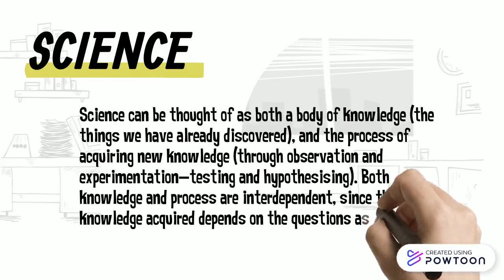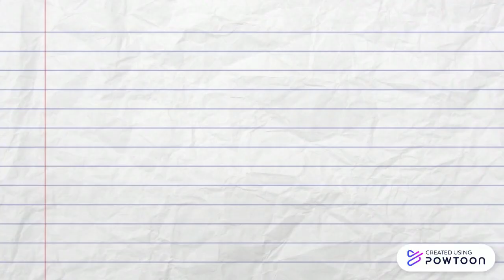Science, Technology and Society (Short Clip)